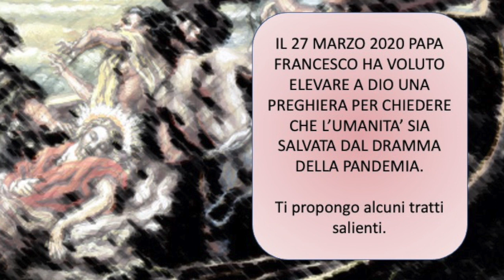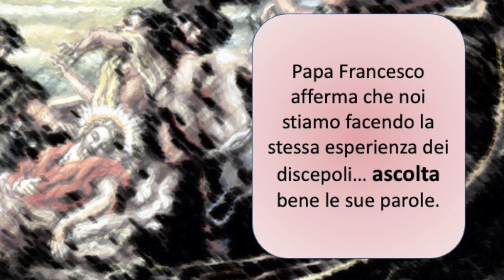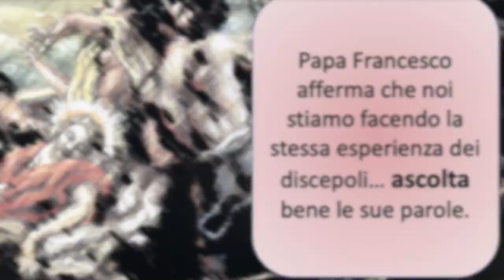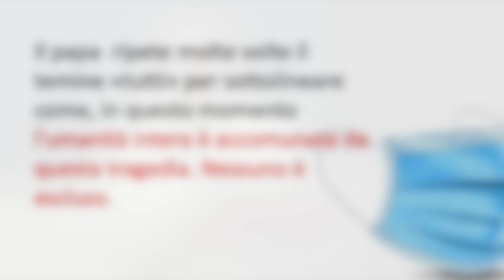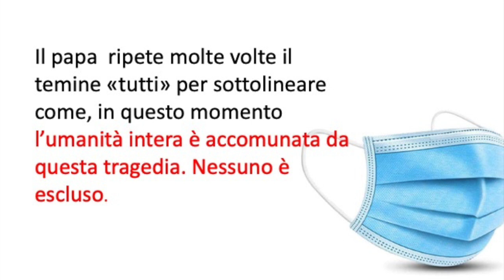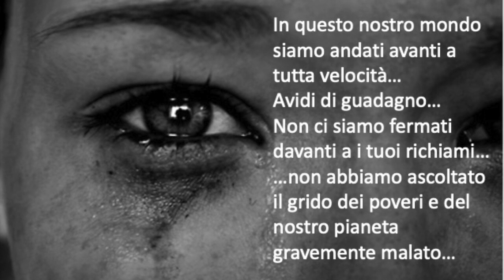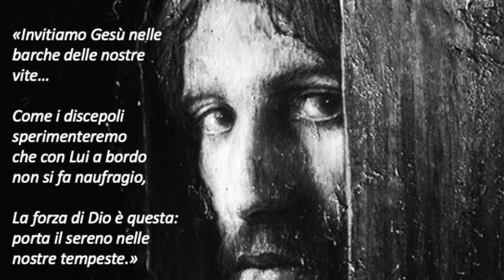Preghiera straordinaria di papa Francesco - 27 marzo 2020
Videolezione